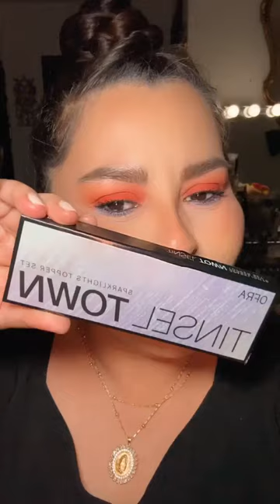Tinseltown Sparklight Toppers! So pretty!